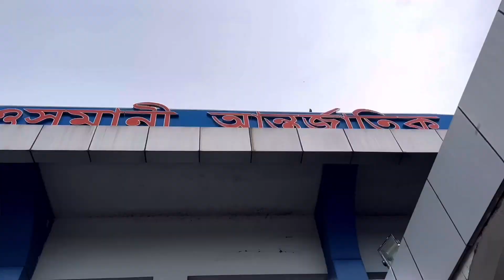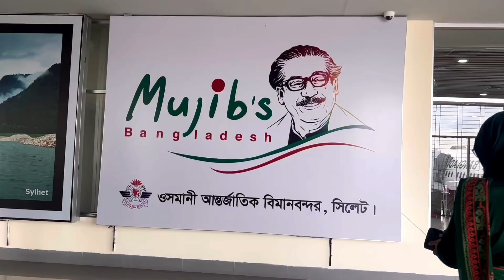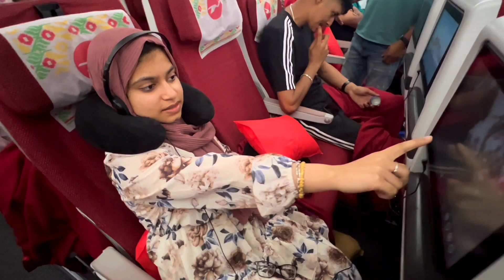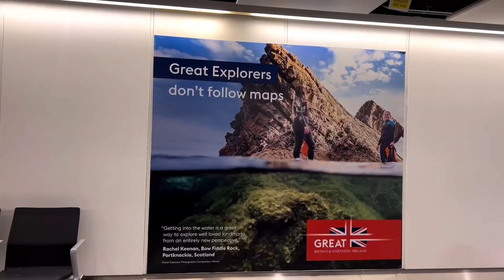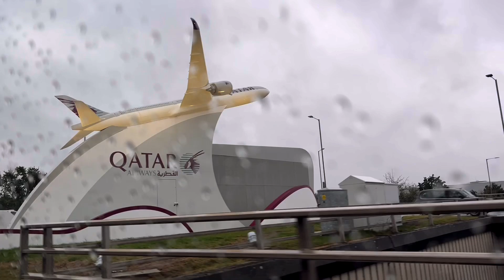Bangladesh To London | দেশকে খুব মিস করছি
Sylhet to London Travel
Long journey come With Me

প্রিয় দর্শক আমাদের চ্যানেলটি ভালো লাগলে
আমাদের সাথে থাকবেন নতুন নতুন ভিডিও পওয়ার জন্য সবাইকে ধন্যবাদ ❤️